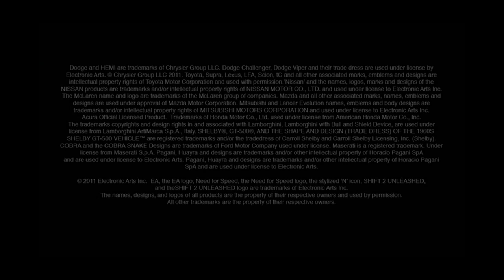Shift 2: Unleashed Speedhunters DLC Trailers (PC, PS3, Xbox 360)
Check out this trailer for Shift 2: Unleashed's Speedhunters DLC pack for the PC.